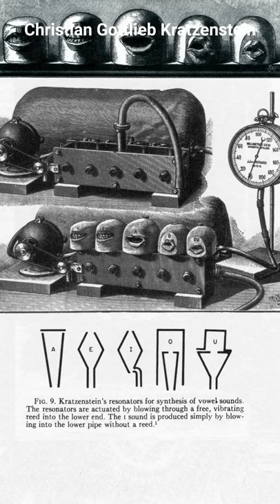【1780 | Kratzenstein's Vowel Organ (Talking Machine)】 Replica Made and Played by Serge DURIN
VOICE SYNTHESIS

The physical understanding of sound waves was established around 1750 by Leonhard Euler and others. From 1766 Euler was again back at the science academy in Saint Petersburg. In a letter from 1773 he asked the question how speech could arise from the flow of air through the vocal folds and tract. An unanswered question was related to what tonal qualities characterised the different letters when spoken. Euler speculated that it should perhaps be possible to build some kind of musical instrument which could produce similar sounds and string them together to understandable words. One possibility was to build on the existing vox humana which could be found in some pipe organs. The result would then be a mechanical speech synthesizer. He pointed also out that the vowels would be of special importance.

Kratzenstein had followed this discussion since he remained in contact with Euler and already from 1770 had been investigating the same problems. From his textbooks in experimental physics it is clear that he had a good understanding of the physics behind sound. It was therefore not so surprising that the academy in Saint Petersburg in 1778 announced a new prize problem exactly around these questions. The first part should investigate the tonal differences between the five vowels A, E, I, O and U, while the latter part asked for a device which could generate these sounds.

At the final evaluation by the academy in 1780, it was Kratzenstein's "vowel organ" that got the first prize. His contribution Tentamen resolvendi problema was published the year after. It consisted of a first part describing how the vowels could be produced in the vocal tract. His medical background was here of great help. The second part was the construction of a new kind of organ with pipes for each of the vowels. Each pipe had a characteristic resonant cavity which should emulate the vocal tract for the corresponding vowel. In order to excite these resonators he made use of free reeds which at that time were little known.

This instrument was demonstrated in Saint Petersburg to the full satisfaction of the academy, but was damaged and disappeared shortly afterwards. But the use of free reeds in musical instruments became later widespread and can today be found in the harmonica, accordion, harmonium and bandoneon. It is not known how Kratzenstein got the idea to use them, but they had for a long time been a central part of the Chinese musical instrument sheng.